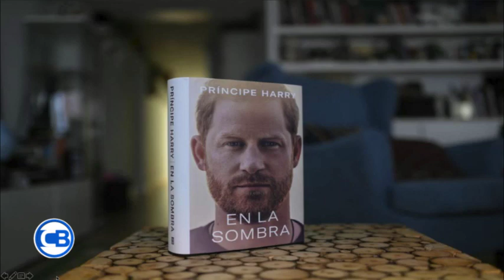BRENDA S."JAIME Y YO DEBERIAMOS DAR CHARLAS DE COMO MANEJAR DIVORCIOS, SER PADRES FELICES Y AMIGOS"